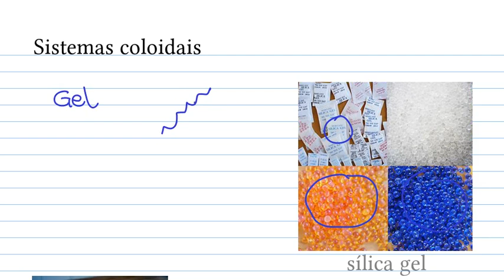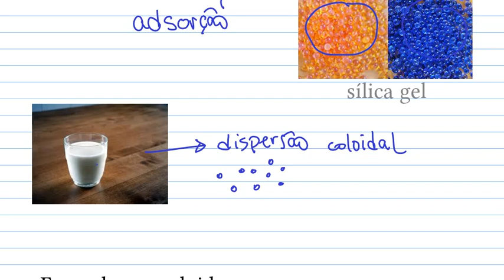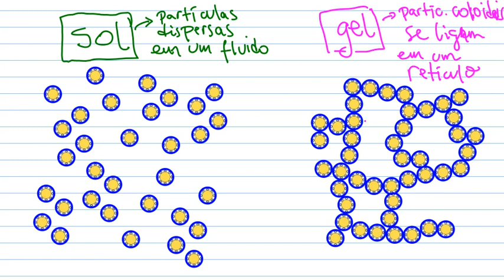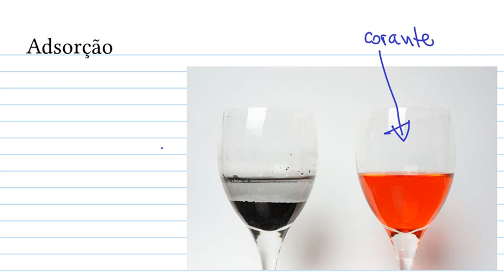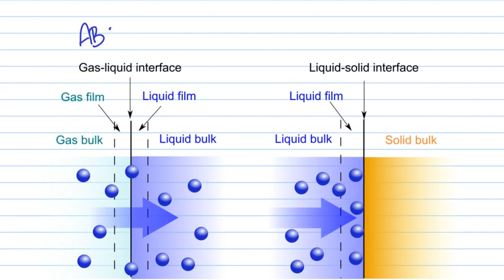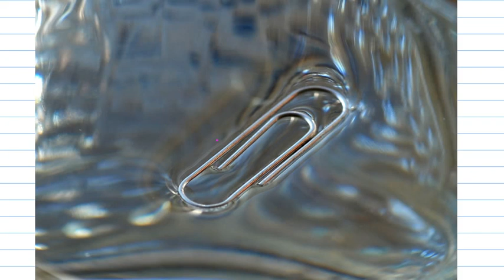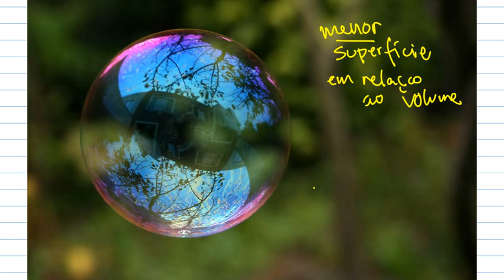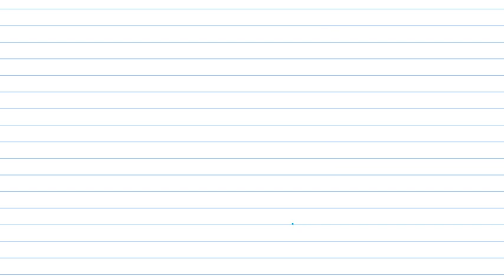Fenômenos de superfície